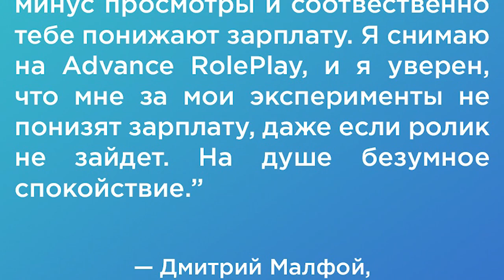MALFOY в РАБСТВЕ! ADVANCE RP в GTA SAMP